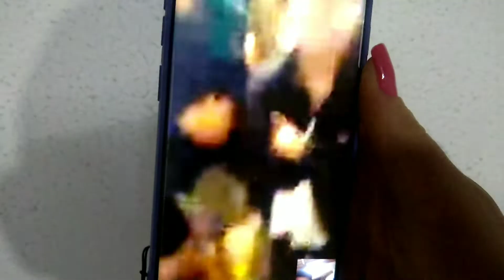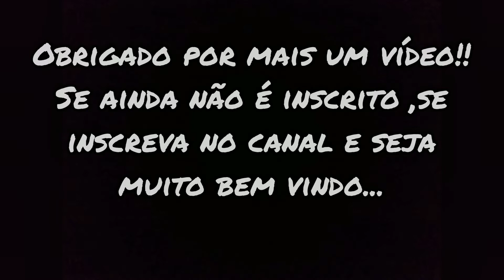Chá Revelação! E aí O que será...? Vamos ser padrinhos 😁😁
No vídeo de hoje vamos revelar o sexo do filho do meu irmão! Além de tios vamos também ser padrinhos.